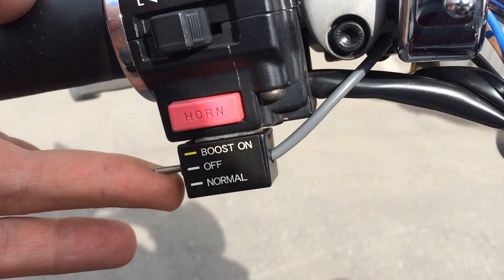B6274 YAMAHA V MAX